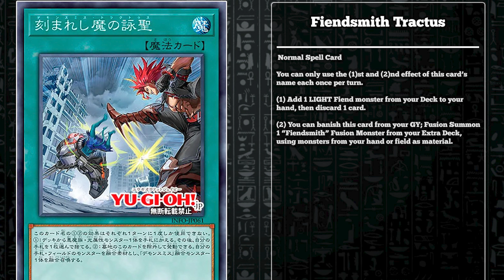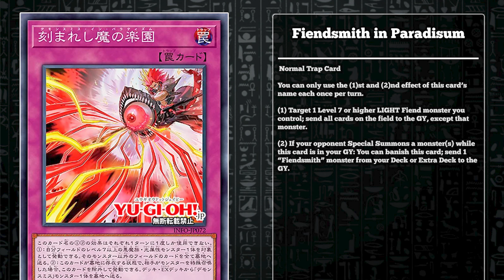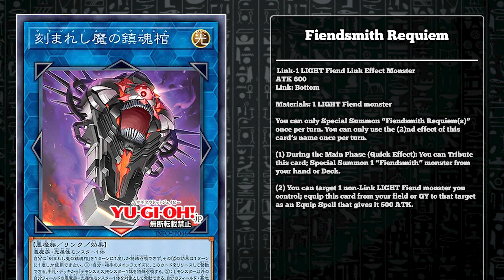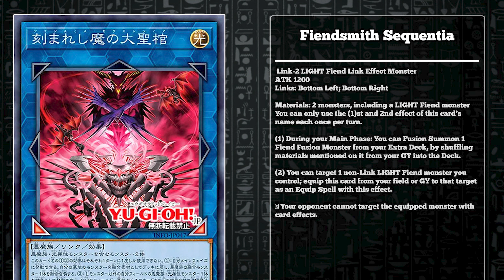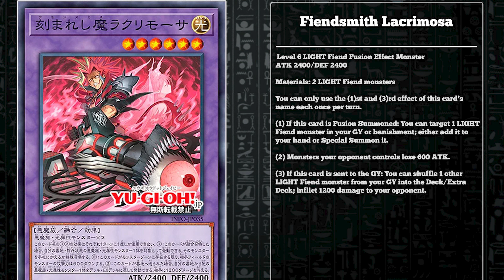Une Nouvelle Engine pour Yugioh ! Analyse Fiendsmith Post Info Decklist + combo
Une engine démon originale  !

0:00 Intro

👥 Mes Réseaux

💥 FIENDSMITH MUSKET Deck

Monster

3 Magical Musketeer Starfire
3 Magical Musketeer Caspar
1 Magical Musketeer Calamity
2 Magical Musketeer Doc
1 Magical Musketeer Kidbrave
3 The Fiendsmith
2 Droll & Lock Bird

Spell

3 Fiendsmith Tractus
1 Fiendsmith Sanctus
3 Magical Musket - Cross-Domination
3 Link into the VRAINS!
3 Upstart Goblin
1 Triple Tactics Talent
1 Triple Tactics Thrust
1 Called by the Grave

Trap

3 Infinite Impermanence
3 Magical Musket - Desperado
1 Magical Musket - Last Stand
1 Magical Musket - Dancing Needle
1 Magical Musket - Crooked Crown

Extra

1 Fiendsmith Dies Irae
2 Fiendsmith Lacrimosa
1 Super Starslayer TY-PHON - Sky Crisis
1 Divine Arsenal AA-ZEUS - Sky Thunder
2 D/D/D Wave High King Caesar
1 Evilswarm Exciton Knight
1 Underworld Goddess of the Closed World
2 Magical Musketeer Max
1 S:P Little Knight
1 Fiendsmith Sequentia
2 Fiendsmith Requiem